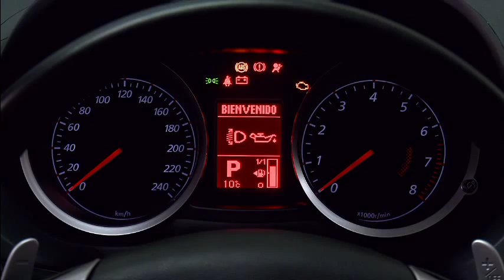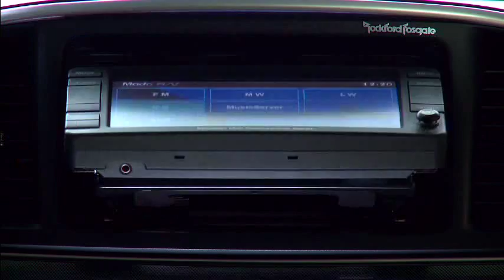Lancer Sportback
Mitsubishi Lancer Sportback